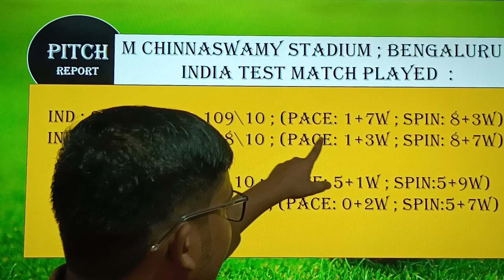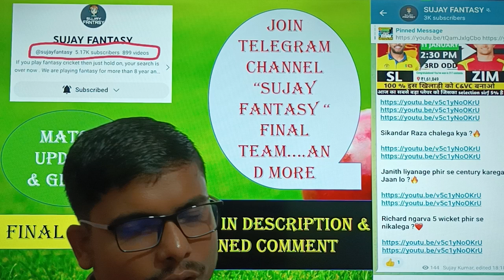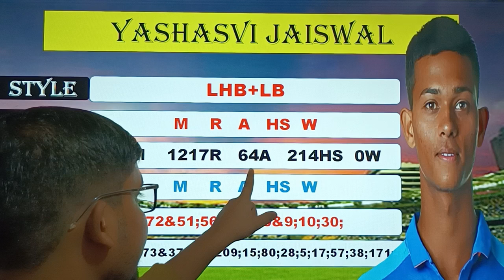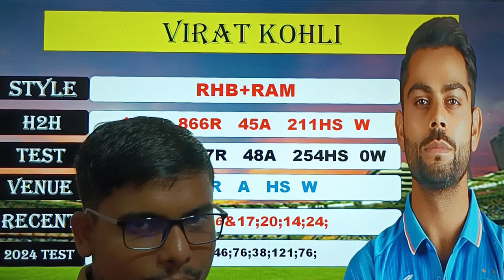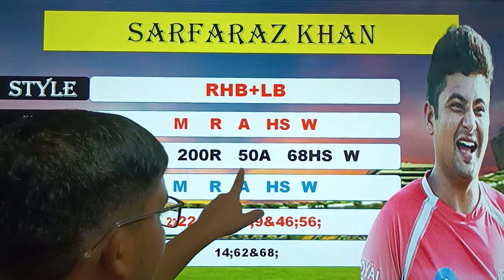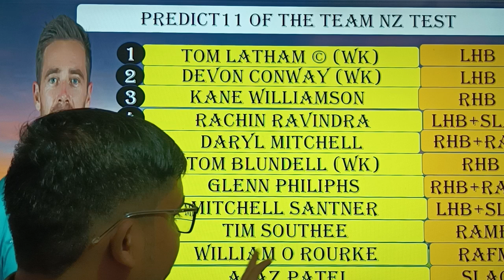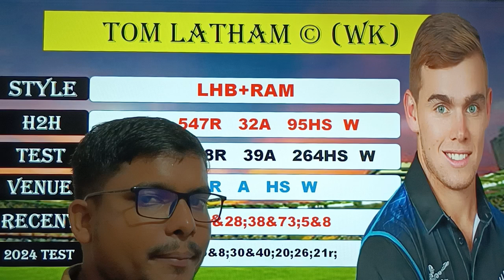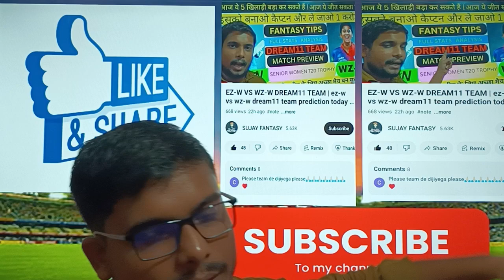IND VS NZ dream11 prediction || ind vs nz dream11 team | IND VS NZ 1st test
IND VS NZ dream11 prediction  ind vs nz dream11 team IND VS NZ test || ind vs nz prediction today

note: you nzll get my final team on telegram 🔥❤️

India vs new zealand test 2024 match full details + analysis + teams 2024 + playing11 + grand league tips + H2H stats + all match records

Tag contains :-

IND VS NZ test match dream11
Today test match dream11 team
IND VS NZ dream11 today
IND VS NZ dream11 2024
india vs new zealand
india vs new zealand match test
New zealand test squad for 2024
New zealand vs India dream11 prediction
Nz vs ind test highlights
Today match team11 player list
new zealand vs india match dream11
today cricket match
dream11 today match ind team
Nz vs ind dream11 team prediction today
Ind vs nz squad
Nz vs ind live streaming
 ind vs nz test world cup
ind vs nz test world cup 2024 SUJAY FANTASY dream11
nz vs ind test world cup
ind vs nz test World Cup 2024 dream11
ind vs nz test World Cup 2024
ind vs nz d11 Team
nz vs ind playing today
dream11 expert team today
dream11 world cup 2024
India vs New zealand 2025 d11
 India vs New zealand dream11 world cup 2024 testI
Today match prediction nz vs ind playing 11 world cup 2024
India vs New zealand 2024 testI Dream11, Prediction ,
 India vs New zealand world cup 2024 test Dream11 Team Prediction
India vs New zealand Match Prediction
NZ vs IND main se kon jitega
aaj ka Match kaun jitega
aaj ka test World Cup Match
 IND vs NZ Kaun Jitega
 NZ vs IND kaun Jitega
 IND NZ aaj ka Match
NZ IND aaj ka Match
Today test World Cup Match prediction
 India vs New zealand mein kaun jitega
New zealand vs India main kaun jitega
 IND vs NZ Match Highlights
 NZ vs IND Match Highlights
test World Cup Match 3 Highlights
India vs New zealand highlights
 New zealand vs West series Highlights
  IND vs NZ Match 3 Preview
 NZ vs India Playing 11
aaj ka test World Cup Match 3 kaun jeetegA
IND vs NZ Match Nznner
india vs new zealand squad player list
india vs new zealand test squad 2024
Nz vs ind match
dream11 tips and tricks
dream11 ind team today
nz vs ind match playing 11
nz vs ind playing X1
aaj ki dream11 team today
nz vs ind test series
ind vs nz live match
new zealand test squad
India test squad
ind vs nz first test match
india vs new zealand pitch report
ind vs nz pitch report
ind vs nz dream11 analysis
ind vs nz match preview
ind vs nz match prediction
ind vs nz grand league team
sujay fantasy
ind vs nz dream11 gl team
ind vs nz test team news
ind vs nz test 2024
ind vs nz playing11
dream11 today match best team
m chinnaswamy stadium ; bengaluru ; india
M CHINNASWAMY STADIUM ; BENGALURU ; INDIA pitch report
M CHINNASWAMY STADIUM ; BENGALURU ; INDIA weather report
M CHINNASWAMY STADIUM ; BENGALURU ; INDIA live streaming
India vs New zealand pitch report today
India vs New zealand test full stats
India vs New zealand fantasy team
nz vs ind team update